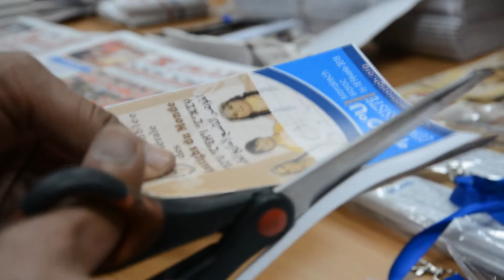AGRAW AMADLAN AMAZIGH - MARRAKECH 2018/ 1er jour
by Yuba OUBERKA